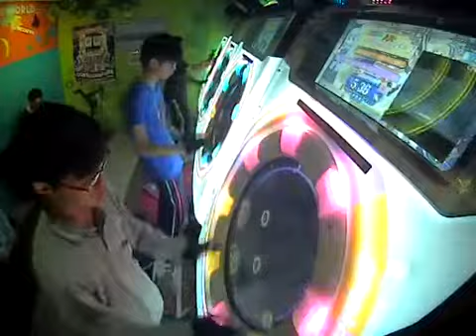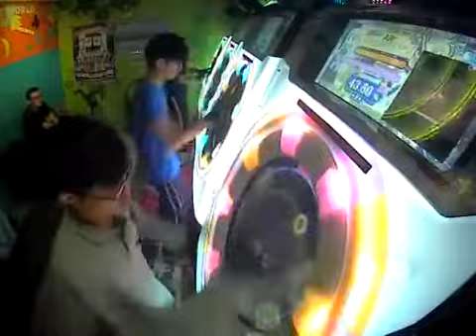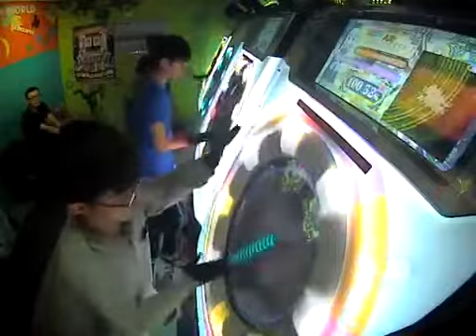[Maimai] 奏者はただ背中と提琴で語るのみ MASTER AP